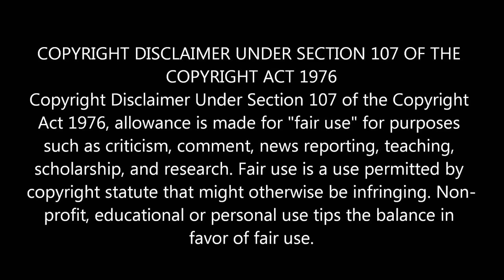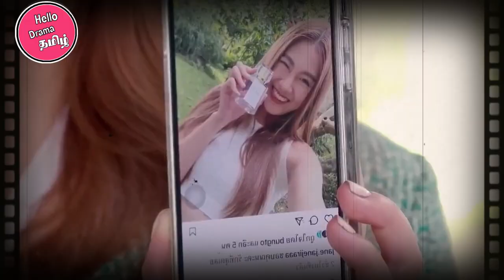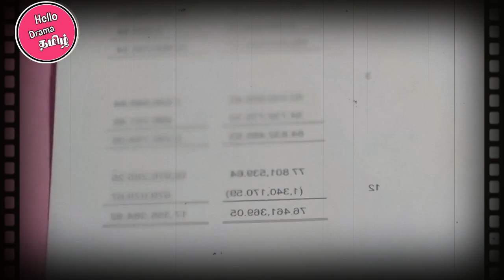காதல் வேட்டையன் Chinese drama epi 07 | hello drama Tamil | Korean drama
காதல் வேட்டையன் Chinese drama epi 07
Hello everyone I welcome you to my hello drama Tamil channel what is the drama we are going to watch today ( காதல் வேட்டையன் Chinese drama epi 07 ) don't pass after watching this video please post your comments in the comment post share this video with your friends don't forget to subscribe this channel come back thank you hello